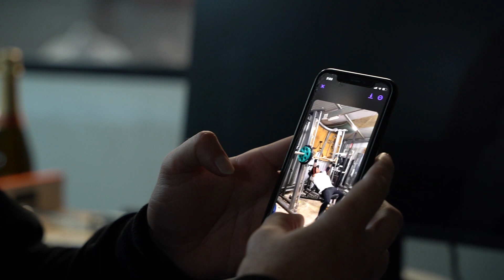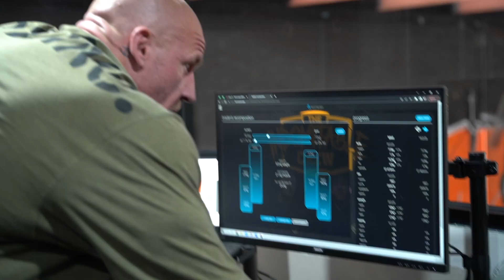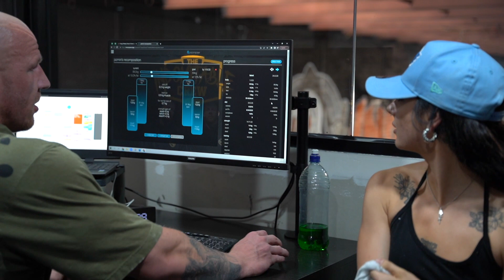episode 19 - "I think you've said enough James"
Another productive Thursday down at the Indomitable Warehouse for the Prep Coaches.
Keegz hits a solo arm session, chats about his mentality around his goals.
The boys then head out for a walk to rack up some steps before hitting their afternoons clients.
We chat about the difference between coaching our athlete's online V's face 2 face, how we track their progress, and the importance of remembering that our goal is a body image so athletes check in Photo's give the best indication of how they are tracking for stage.
@the_recomp_pro - Keegz
@jamesmayer101 - James
@theprepcoaches - Prep coaching page
@teamindomitable - Team page